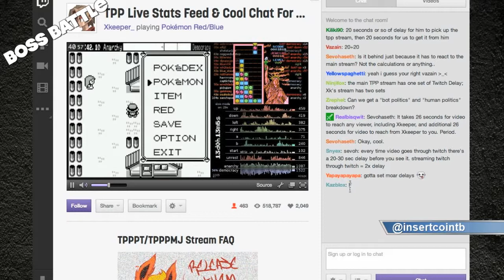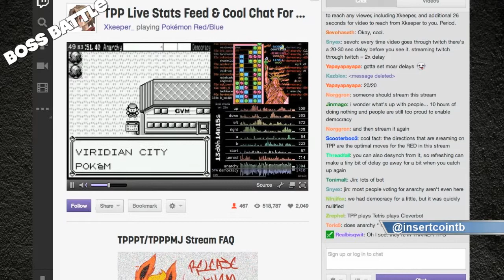Twitch Plays Tetris and Pokemon. At the Same Time!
Twitch/Pokemon/Tetris hybrid is discusses.